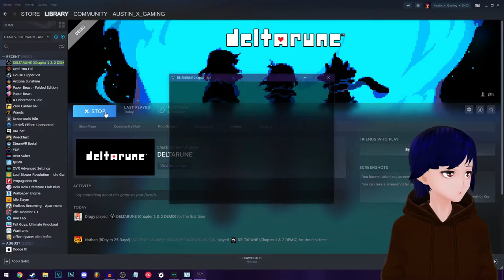Deltarune Chapter 2 - Part 1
Welcome to my first part of Deltarune Chapter 2!